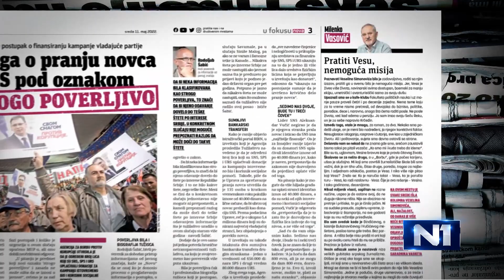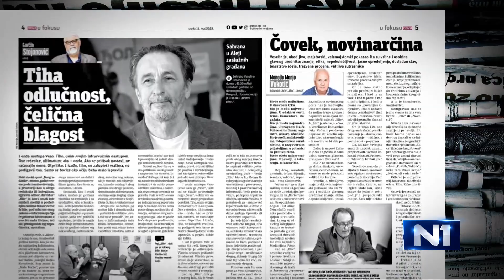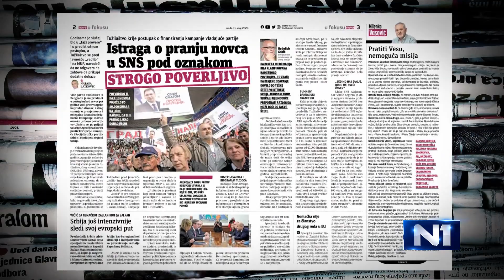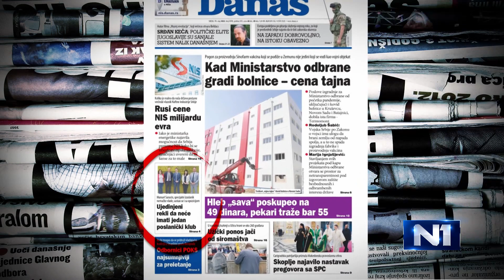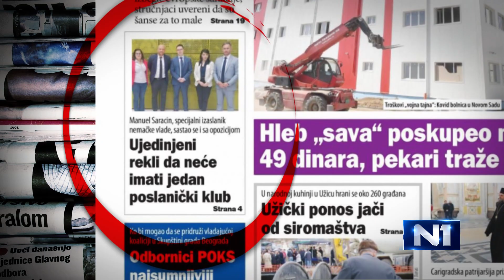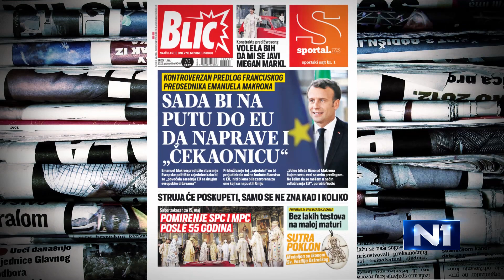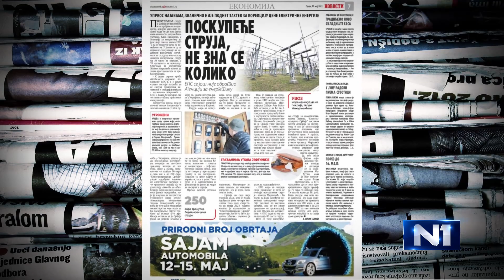Bulajić o Simonoviću: Dobar urednik mora da bude i dobar čovek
Pomoćnica glavnog urednika lista Nova Jelena Bulajić, gostujući u Novom danu, na pitanje da li dobar urednik mora da bude dobar čovek, rekla je da "misli da na kraju nekako mora". Ona je, govoreći o Veselinu Simonoviću, rekla da je bio strog i zahtevan, "prema sebi isto kao prema drugima". "Kod njega odbraniti temu na kolegijumu, to je bila velika stvar. Uvek vam nađe još nešto, uvek vas nešto dodatno pogura, motiviše. kad odbranite tu temu, kad je s njim dodatno izbrusite, to je već pola posla", rekla je ona.